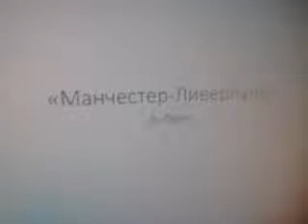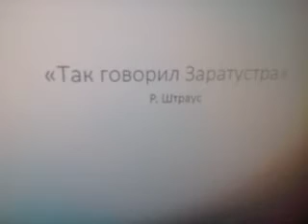Kids, Games and Videos Некультурный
Музыка